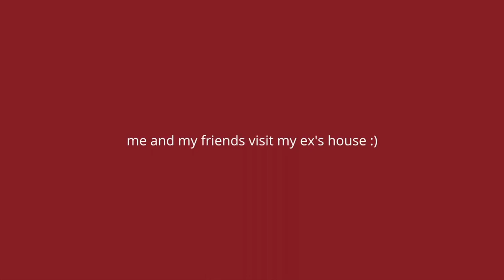ABCDEF YOUU!!!! (deathcore breakdown version) - Lorna Gayle